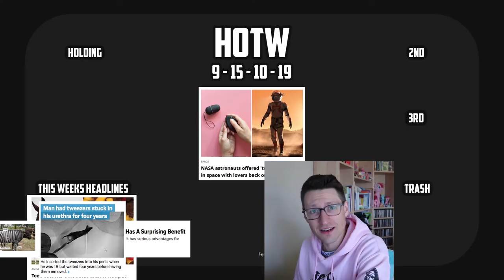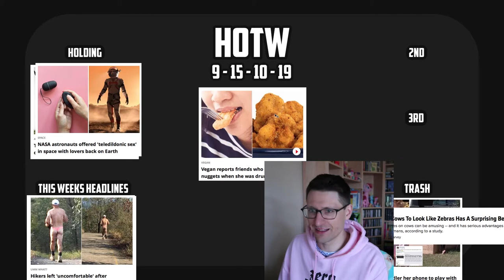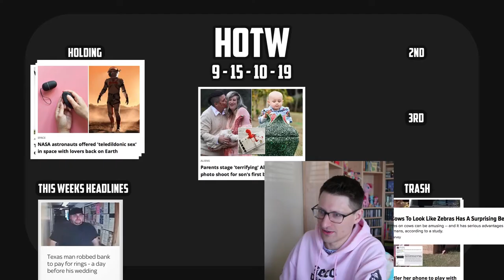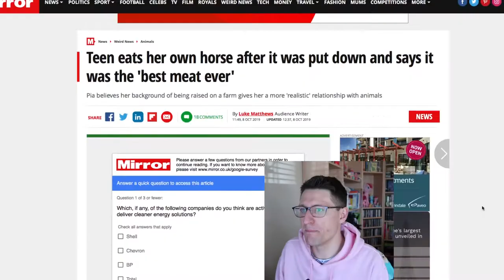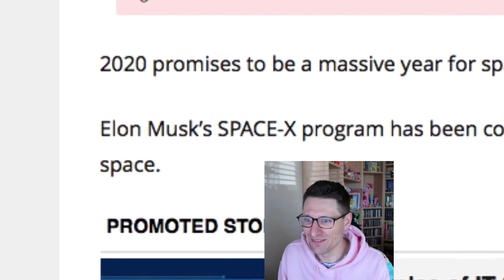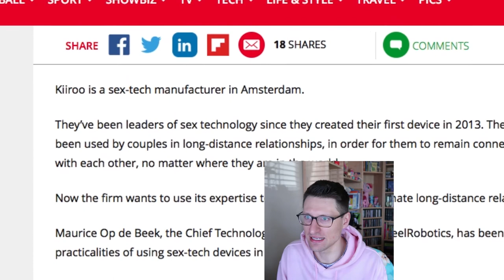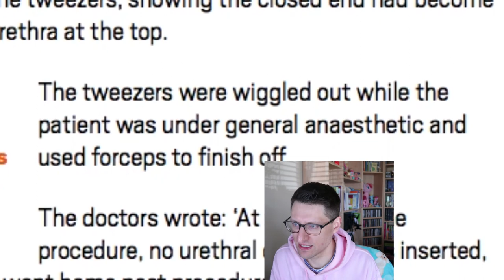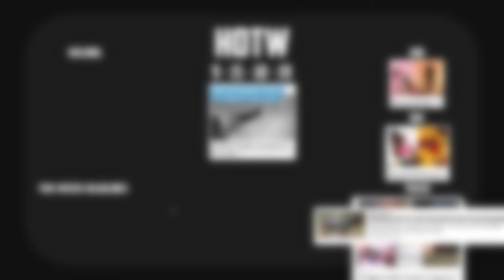Astronaut Sex / Woman Eats Horse / Thong Jogger (HOTW 9-15/10/19)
Crowning 1 weird, strange, oddball headline of the week as the victor. Let me know your favourite headline of this week (and where your strange news comes from) in the comments!